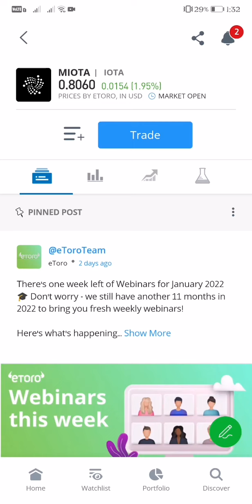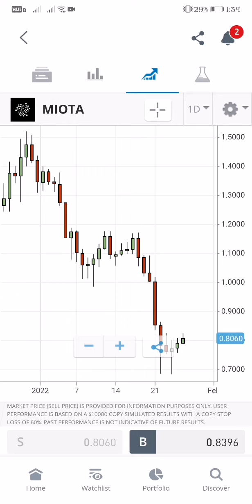IOTA CRYPTO TRADING LIVE UPDATE AS OF JANUARY 26, 2022 TRADE TO 0.8060